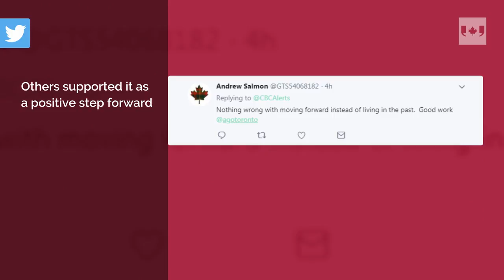Emily Carr painting controversially renamed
The Art Gallery of Ontario renamed an Emily Carr painting originally called "Indian Church." It will now hang under the name "Church in Yuquot Village." (The Canadian Press)

For more on this story visit the Toronto Star or read an excerpt below from Murray Whyte's story

Less jarring but just as powerfully of-the-theme here is a painting here by Emily Carr, of a slim white church presiding over a small graveyard, its steeple and scant rows of pale crosses all but swallowed by the sensuous folds of a thick British Columbia rainforest enveloping it in a deep, verdant green. For all of its 89 years, the work went by the title “Indian Church,” a simple title in Carr’s time denoting its location in an Indigenous village. But times have changed, and radically; on the wall at the AGO, it now bears a new name: “Church at Yuquot Village.”

For more visit the Toronto Star.